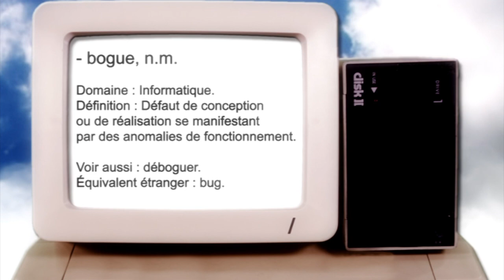Les dieux de l'informatique : Grace Hopper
Découvrez la fabuleuse histoire de Grace Hopper, la déesse qui débusqua le tout premier « bug » dans un ordinateur !
Et n'hésitez pas à aller faire un tour sur le site d'Epitech pour retrouver les autres épisodes...
En esperant que ce soit le premier pas vers votre destin de futur Dieu de l'informatique !